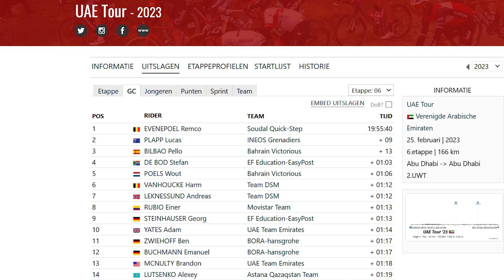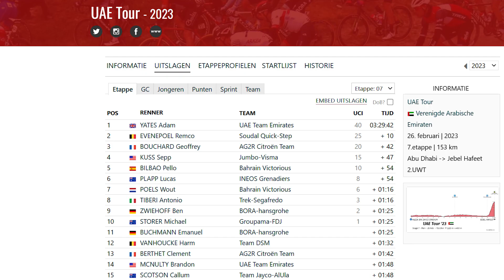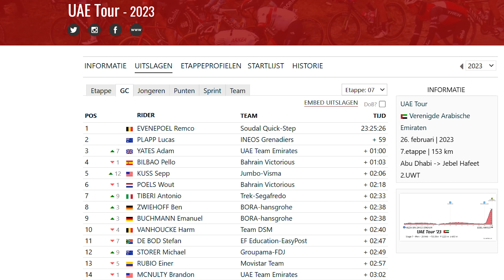Laatste Berg Confrontatie | UAE Tour 2023 Etappe 7